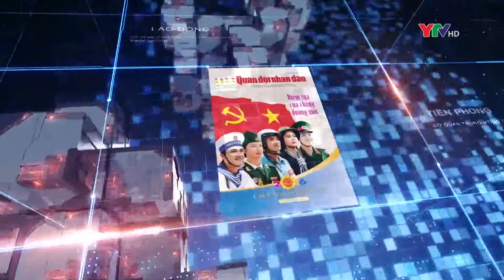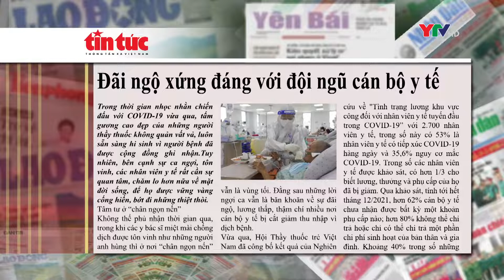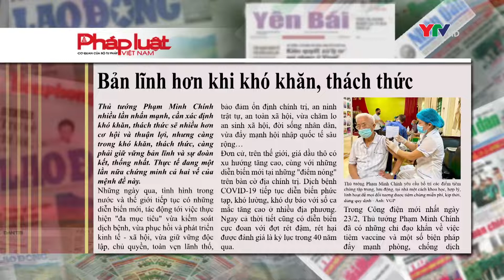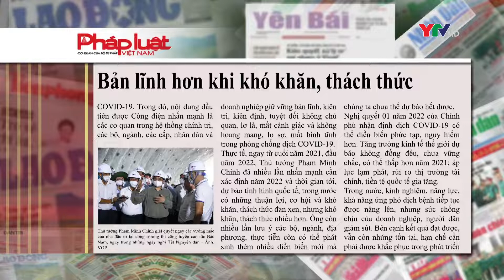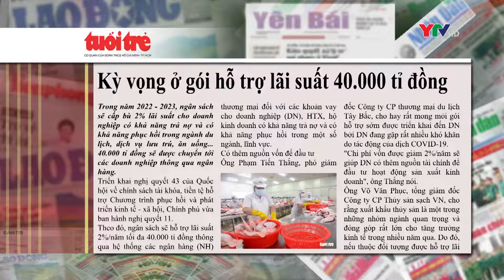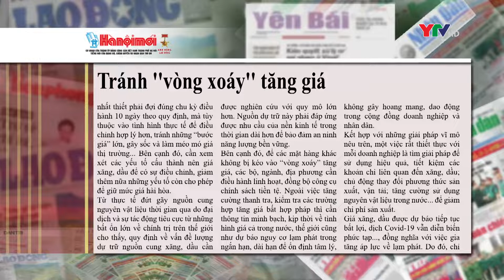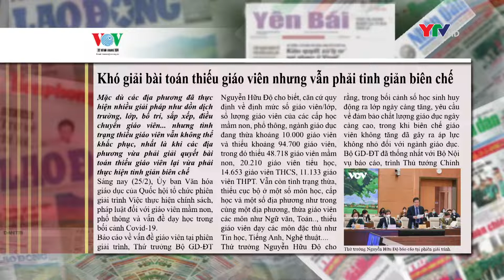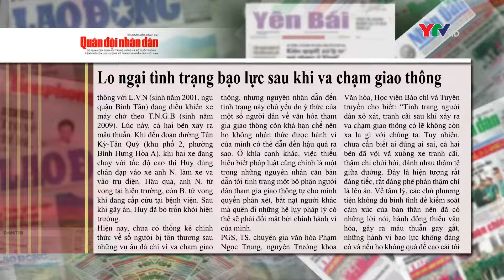CM điểm báo ngày 27 2 2022